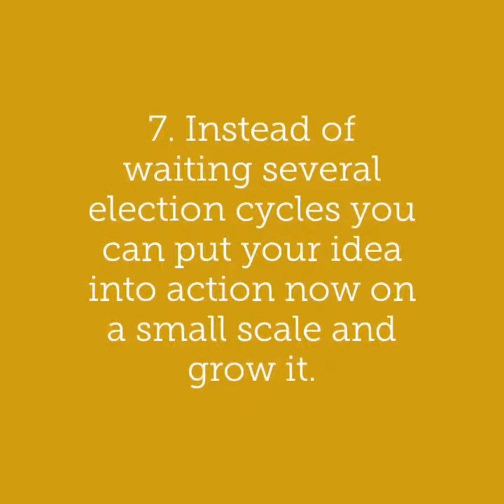Video: why you should be skeptical of government as a solution. Learn more at Libertarian101.com.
Video: why you should be skeptical of government as a solution.